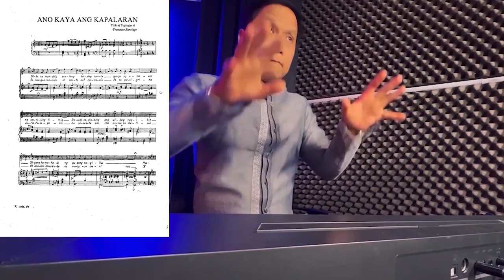FIDES CUYUGAN-ASENSIO KUNDIMAN MEDLEY 2023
National Artist for Music Video tribute